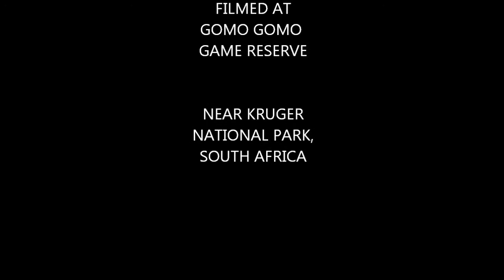Impala, Rhino, Guinea Fowl, Monkeys & Giraffe near Gomo Gomo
Animals filmed near Gomo Gomo Safari Lodge in the Timbavati near Kruger National Park, South Africa